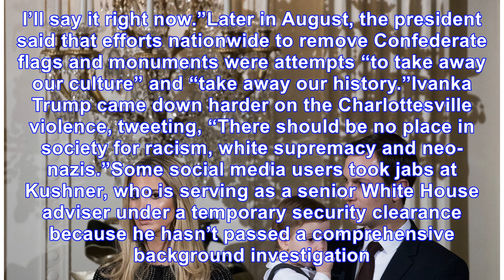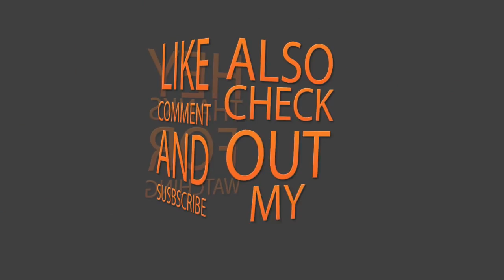Ivanka Trump tweeted a vacation fishing photo with a Confederate flag behind Jared Kushner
On the morning after Christmas, first daughter Ivanka Trump tweeted photos of her husband, Jared Kus...